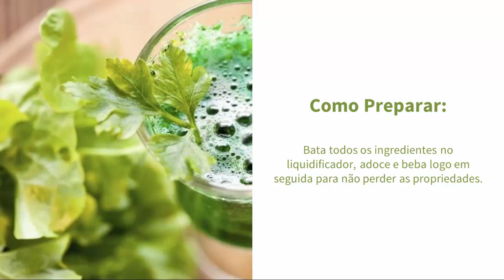Receita de SUCO VERDE para emagrecer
Esse suco verde para emagrecer é ótimo e fácil. Fique com essa receita e aprenda como fazer, pois o suco verde com limão emagrece sim. - Quer emagrecer? Clique no link! Aprenda a fazer suco verde, e se delicie com esse suco para emagrecer.

-- "Receita de Suco de Couve" Veja
-- "Iogurte com Aveia Engorda?" Assista!